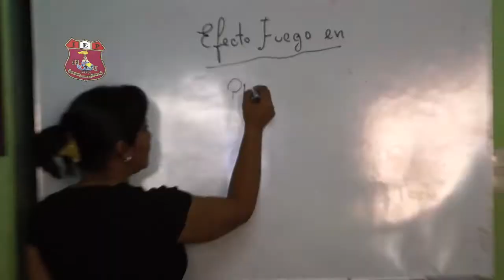COLEGIO MUNDO DE TALENTOS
Spot encargado por el Colegio Mundo de Talentos de Paijan